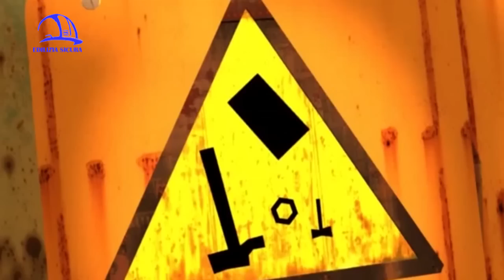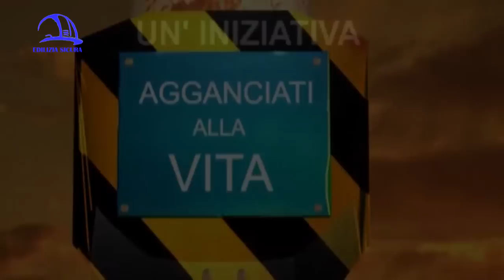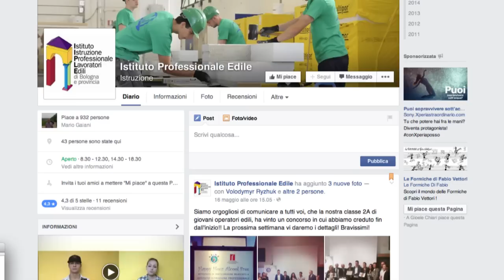Edilizia Sicura 15 Cadute dall'alto seconda puntata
“Cadute dall’alto, seconda puntata” è il titolo della puntata n. 15 di “Edilizia Sicura”, in onda a maggio 2015 su multipiattaforma, che comprende tv locali, radio e web: NettunoTv canale 99 del digitale terrestre, LepidaTv canali 29 e 59, DI.TV canale 90, LaborTv e Radio Nettuno.

“Edilizia Sicura” è la trasmissione a cura di Iiple-Istituto professionale edile di Bologna e provincia-Cpto che parla di sicurezza sul lavoro, infortuni e prevenzione dei rischi, malattie professionali, formazione e aggiornamento in edilizia per giovani maestranze e professionisti del settore.

In questa nuovo appuntamento, ricco di video, spot e nozioni sulla sicurezza, si parla di uno degli infortuni più frequenti, ovvero le cadute dall’alto. È fondamentale prevenire questo rischio, con accorgimenti e misure specifiche e il corretto utilizzo dei dispositivi di protezione collettiva e individuale. Ad esempio, dal metro in su è obbligatorio montare un ponteggio a norma, omologato, con parapetto e scaletta omologata per poter raggiungere il piano di lavoro in sicurezza: i ponteggi più comuni sono quelli a tubi e giunti e quelli a telai prefabbricati. Nelle fasi di montaggio è importante prestare attenzione alla necessità o meno di provvedere al fissaggio del parapetto tramite tasselli, la corretta distanza da mantenere tra i parapetti e altri elementi tecnici che vediamo in un video informativo dettagliato: appoggio alla base, ancoraggi, piano di calpestio, eventuale sottoponte di sicurezza e parapetti sono elementi necessari al fine di poter lavorare in sicurezza evitando di cadere dall’alto. Fondamentali sono i DPI anticaduta (ancoraggio, collegamento, imbracatura costituiscono il sistema base di protezione individuale contro le cadute dall’alto) e, a tal proposito, viene presentata la nuova edizione di un corso di otto ore presso l’Istituto professionale edile, suddiviso in una parte teorica in aula ed esercitazioni pratiche sul piano inclinato in laboratorio. Abbiamo raccolto aspettative e impressioni direttamente dalle voci di alcuni corsisti che hanno voluto approfondire l’argomento sicurezza in quota.

Si parla poi nel dettaglio delle linee vita, della loro installazione e del progetto previsto per consentire un’efficace protezione su tutte le parti percorribili della copertura, degli appositi dispositivi da utilizzare in simultanea e degli ancoraggi per raggiungere in sicurezza le linee vita, di cordini, cavi retrattili, corde di trattenuta con apparecchi scorrevoli per il bloccaggio dell’uomo in ogni posizione e delle imbracature.

Napo, il cartone animato europeo che dà importanti messaggi sulla sicurezza sul lavoro, ci mostra che cosa succede se sul cantiere si lavora in modo imprudente o irresponsabile. Una costante formazione, l’attenzione sempre alta e il corretto utilizzo dei dispositivi di protezione collettiva e individuale sono elementi fondamentali per operare in sicurezza e non farsi male.

Gli intervistati di questa puntata sono Patrizia Nanni dell’Istituto edile-Cpto e gli esperti di dispositivi anticaduta Stefano Cesari e Paolo Casali.

Le puntate di “Edilizia Sicura”, testata giornalistica giunta alla 13° stagione, sono caratterizzate da vari approfondimenti sulla sicurezza, video divulgativi e interviste sul mondo delle costruzioni e sull’Istituto professionale edile di Bologna, attivo nella formazione edile in città e provincia dal 1947. L’Iiple è presente sui social con le pagine Facebook e Google Plus e sul sito in continuo aggiornamento. Si può rivedere la trasmissione su YouTube al canale Edilizia Sicura-Cpto Bologna e sul sito